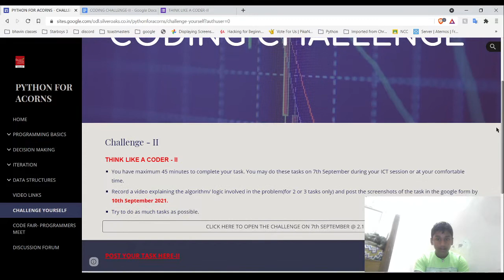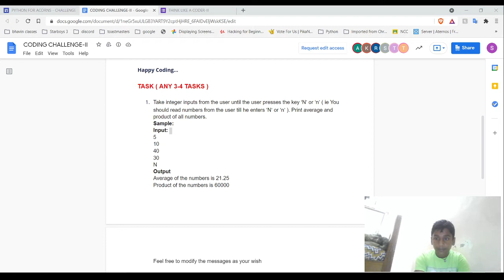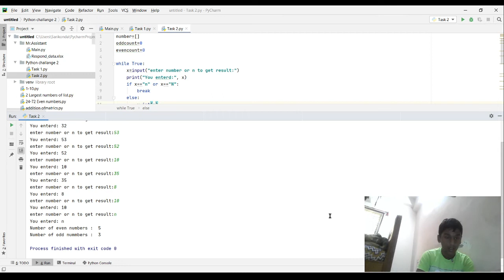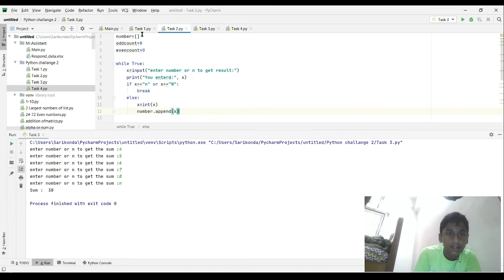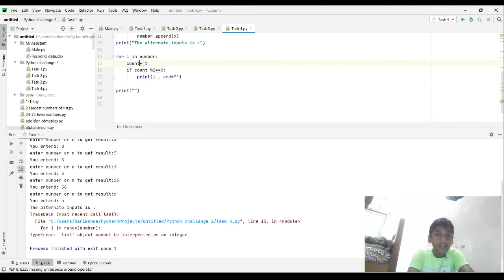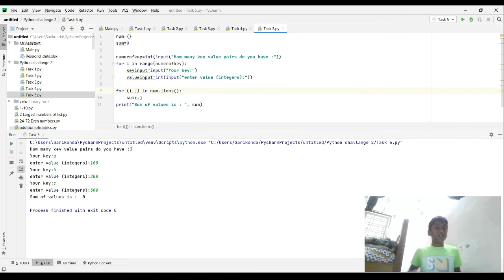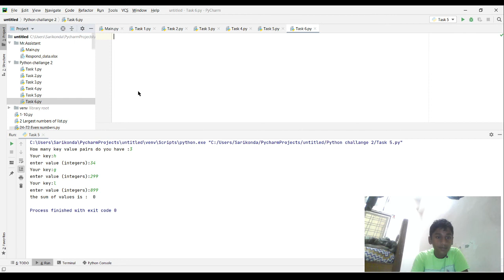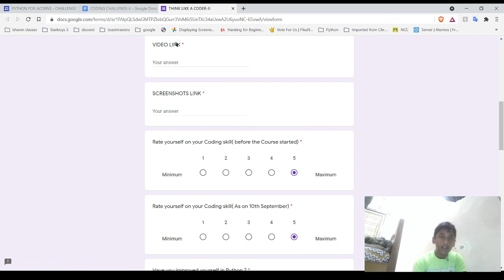Attemting Python coding Challange | By BhavinPrabhat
I attempted a python coding challange posted by our teacher .